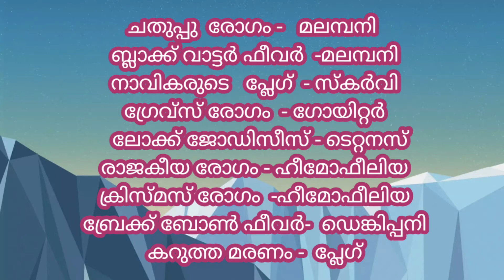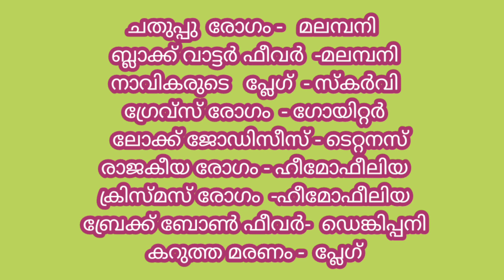രോഗങ്ങൾ രോഗ വിശേഷണങ്ങൾ#kerala psc Biology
This video gives information about disease and it's nicknames. It is more helpful for all competitive exams like LDC Lpup etc